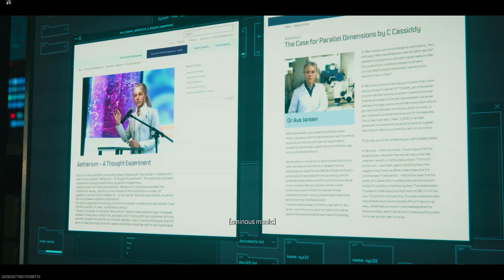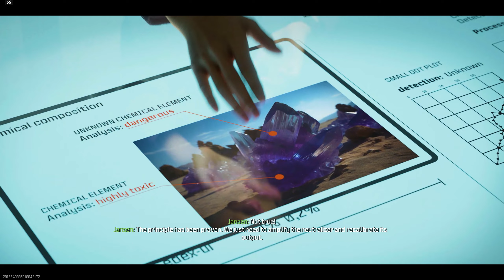Modern Warfare Zombies: THE MOVIE! (All Cutscenes, Story Missions, & Cinematics)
With Modern Warfare 3 coming to an End, and Black Ops 6 just on the horizon, catch up on the storyline of MW3 by watching the movie!
Intro Cutscene: 0:00
Act 1: 4:01
Act 2: 9:34
Act 3: 15:13
Act 4 - Season 1: 21:48
Act 4 - Season 2: 26:31
Act 4 - Season 3: 32:34
Act 4 - Season 5: 40:29
End Cutscene: 48:53

Don't follow me on "X", I don't post anything worth following